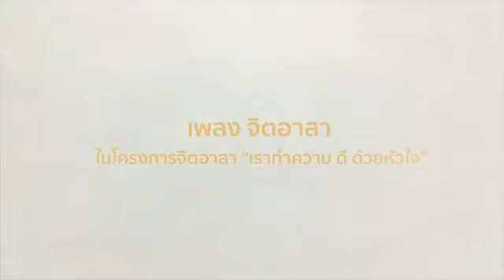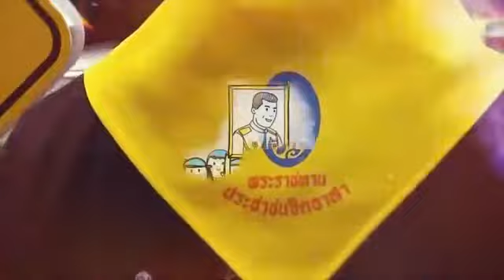เพลง จิตอาสา ในโครงการจิตอาสา "เราทำความดี ด้วยหัวใจ"